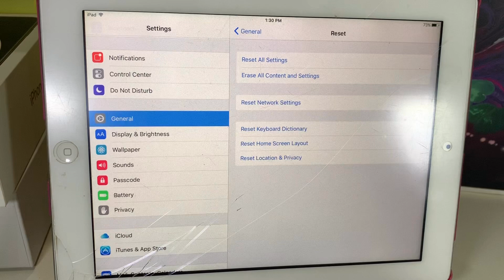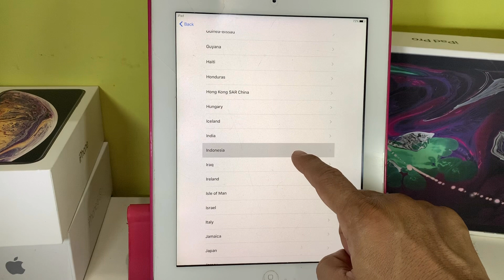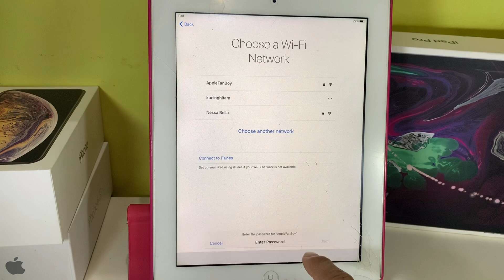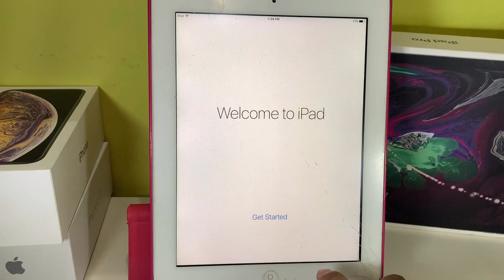Cara Reset iPad || Atur Ulang iPad Tanpa Komputer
begitu banyak nya video tutor saya tentang iphone,
tapi di video kali ini saya mau berbagi informasi mengenai reset ulang pabrik ipad,

hal ini berguna sekali untuk ipad yang sudah mau di jual atau kondisi sudah penuh kapasitasnya dan ingin di atur ulang seperti baru